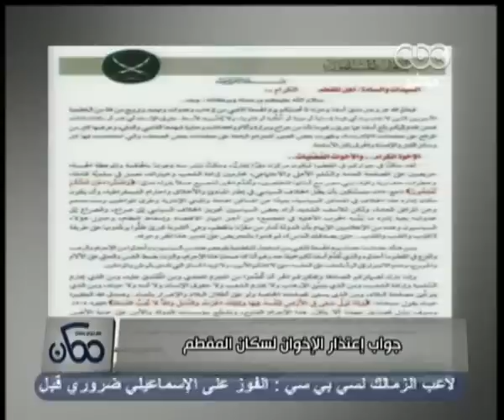ممكن - حازم عبد العظيم : الاخوان اخترقوا قوى ثورية